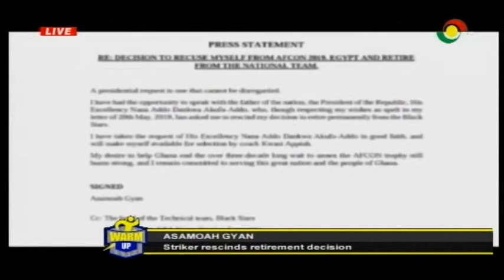STRIKER ASAMOAH GYAN RESCINDS RETIREMENT DECISION